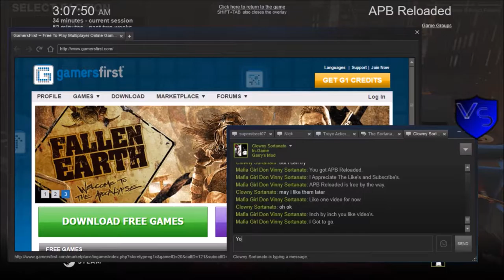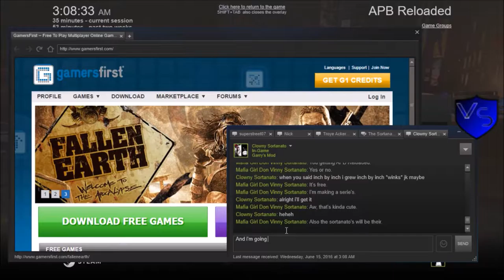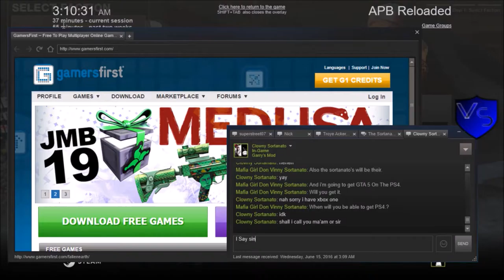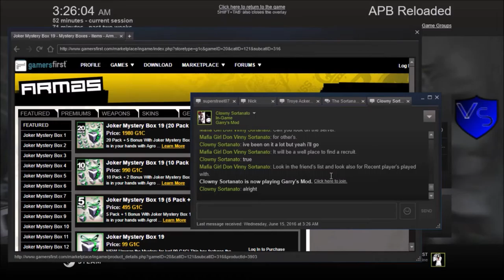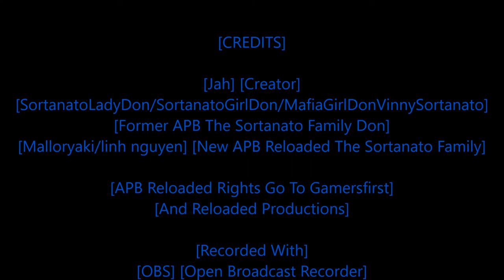[Rastafari Exposed] [APB Reloaded PC:] Criminal Diaries [The Sortanato Family] [Ep.1] [HD]